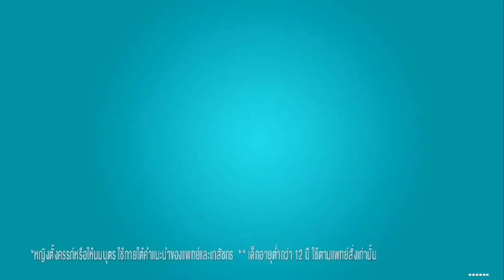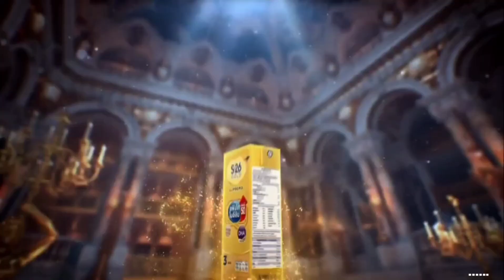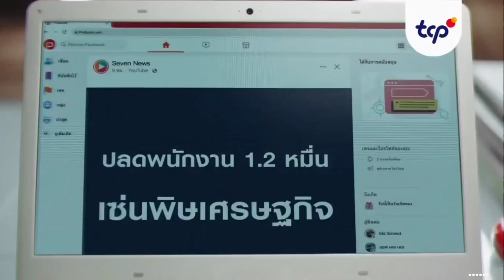HD โฆษณา 2566 - 142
โฆษณาคั่นละคร หมอหลวง ในวันจันทร์ที่ 17 เมษายน 2566 ทางช่อง 3HD